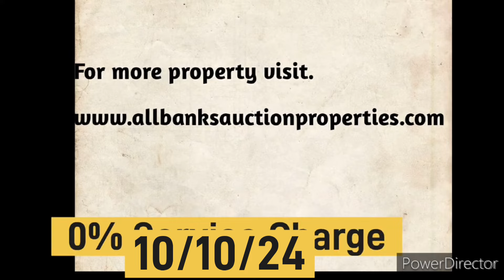Individual House | Veppampattu | 📲9962007937 | Bank auction property Chennai.